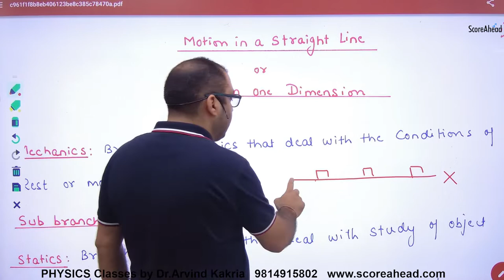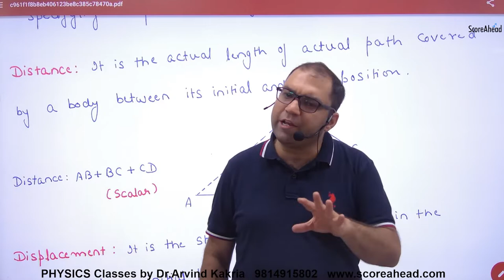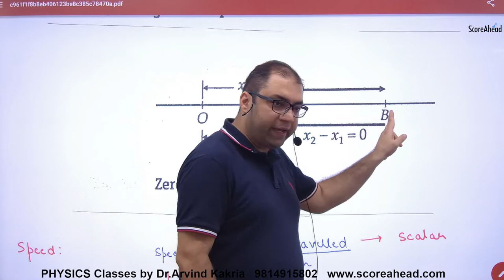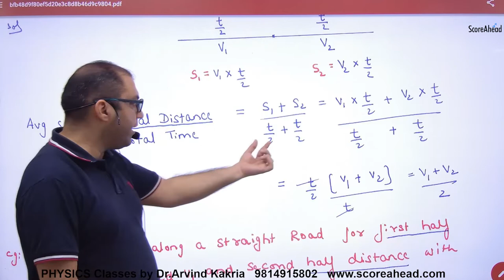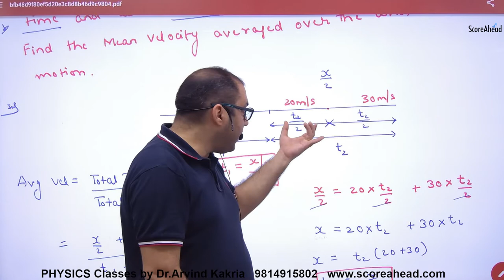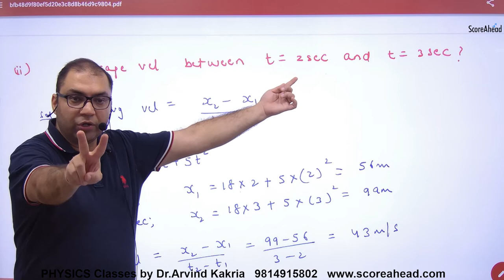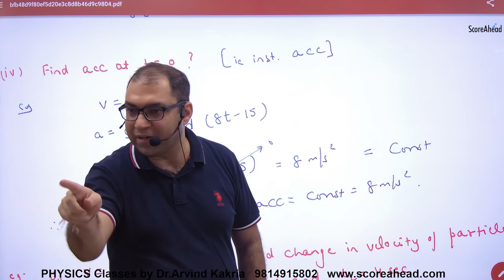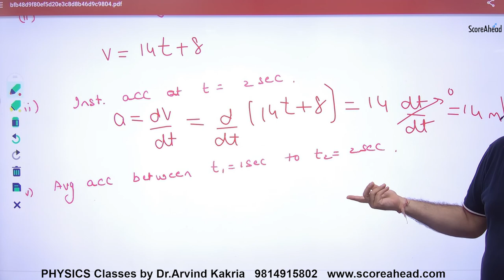16 Average Velocity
Average Velocity